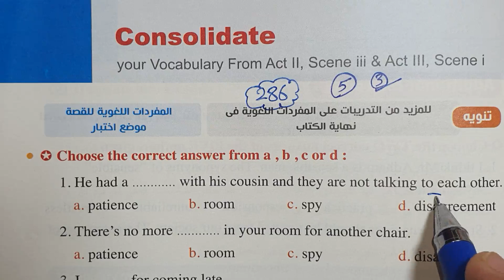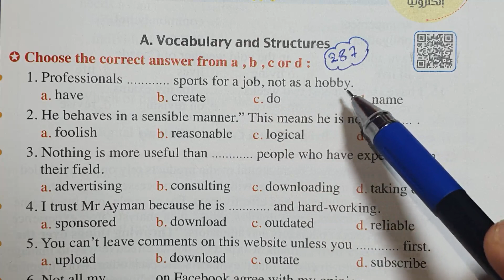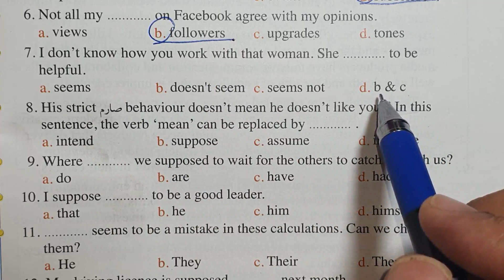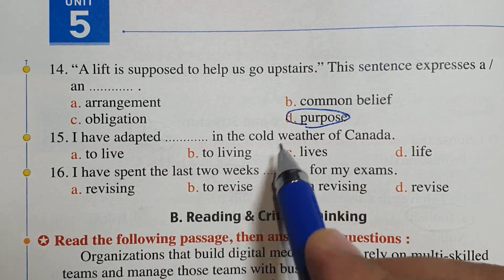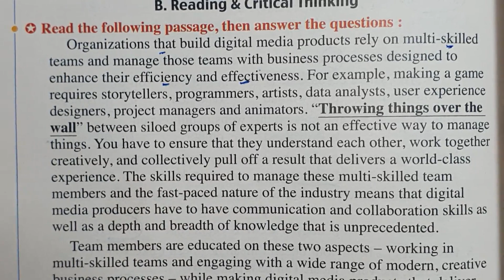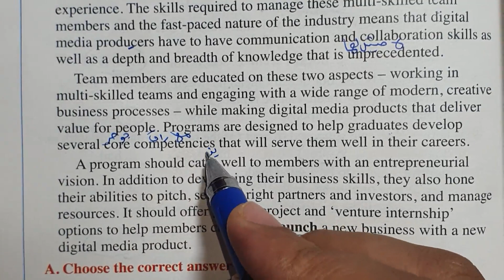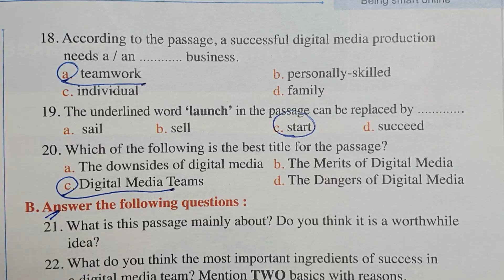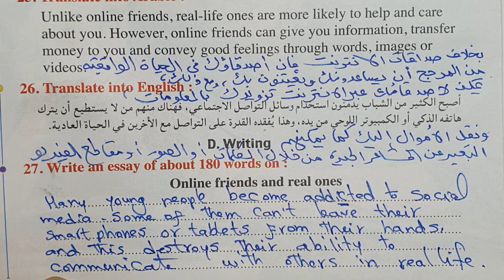حل كتاب المعاصر انجليزي للصف الثاني الثانوي 2022 الترم الاول الوحده الخامسه الجزء الثالث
ان شاء الله في الفيديو شرح و حل اسئلة كتاب المعاصر للصف الثاني الثانوي لغه انجليزيه 2021 الترم الاول الوحده الخامسه Being smart online الجزء الثالث اجابات و حل اسئله كتاب المعاصر انجليزي تانيه ثانوي الترم الاول 2022 منهج الصف الثانى الثانوى الترم الاول انجليزى 2022 حل تدريبات كتاب المعاصر انجليزي للصف الثاني الثانوي
منهج الصف الثانى الثانوى الترم الاول انجليزى 2022
حل كتاب المعاصر تانيه ثانوي انجليزي الترم الاول
حل كتاب المعاصر تانيه ثانوي انجليزي الترم الاول 2022
حل كتاب المعاصر تانيه ثانوي انجليزي
حل كتاب المعاصر تانيه ثانوي انجليزي ترم اول
حل اسئله كتاب المعاصر انجليزي تانيه ثانوي
حل تمارين كتاب المعاصر انجليزي تانيه ثانوي الترم الاول
حل اسئله كتاب المعاصر انجليزي تانيه ثانوي الترم الاول
حل كتاب المعاصر انجليزى ثانية ثانوى ترم اول 2021
حل كتاب المعاصر انجليزى تانيه ثانوى الترم الاول 2021
حل كتاب المعاصر انجليزى تانية ثانوى ترم اول 2021
حل اسئله كتاب المعاصر انجليزي ثانية ثانوي
حل اسئله كتاب المعاصر انجليزي تانيه ثانوي 2021
لغة انجليزية للصف الثانى الثانوى ترم اول 2022
كتاب المعاصر
حل كتاب المعاصر تانيه ثانوى الترم الأول
انجليزي تانية ثانوي
انجليزى للصف الثانى الثانوى الترم الاول 2022
إنجليزى للصف الثانى الثانوى الترم الأول 2021
انجليزى الثانى الثانوى الترم الاول 2022
اجابات المعاصر انجلش تانيه
pdf اجابات كتاب المعاصر انجليزي ثانية
اجابات كتاب المعاصر انجليزي ثانية ثانوي
اجابات كتاب المعاصر انجليزي حل كتاب
اجابات كتاب المعاصر لغة انجليزية ثانية
إجابات كتاب المعاصر للصف الثانى الثانوى -- الترم الأول 2022
اجابة كتاب المعاصر 2 ثانوى انجليزى
الصف الثانى الثانوى 2022
الصف الثانى الثانوى الترم الاول انجليزى
المعاصر لغة انجليزية ثانية ثانوي ترم
انجليزي حل كتاب المعاصر انجليزي ثانية
اول درس انجليزى للصف الثانى الثانوى الترم الاول
انجليزي حل كتاب المعاصر انجليزي كتاب
تانية ثانوي 2022 حل كتاب المعاصر
ثانوي 2020 اجابات كتاب المعاصر انجليزي
ثانوي 2022 حل اسئلة كتاب المعاصر